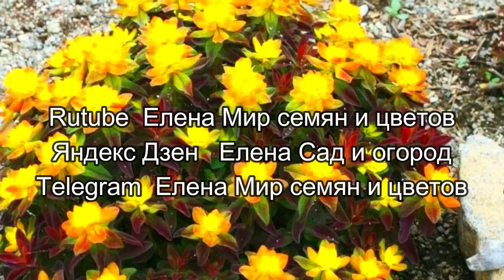ПОСАДИТЕ ВДОЛЬ ДОРОЖКИ ЭТОТ КРАСИВЫЙ ЦВЕТОК! Растение неприхотливое и засухоустойчивое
В этом видео расскажу про цветок, который украсит садовые дорожки, клумбы и цветники. Он ценится за неприхотливость, засухоустойчивость и хорошую морозостойкость.
Мой Яндекс Дзен Елена Мир семян и цветов
Отблагодарить автора канала можно на карту Сбербанк 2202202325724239